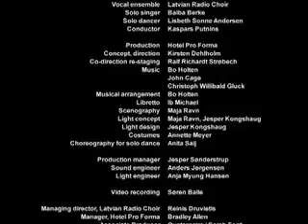Operation : Orfeo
Operation : Orfeo is a musical work that draws on the basic principles of visual art. A reconceptualisation of the opera genre. Causal and dramaturgic sequence in libretto and music is replaced by a series of tableaux and compositions informed by purely visual and auditive principles rather than by dramatic modes of narration. The performance is a visual interpretation which comes to rediscover the basic elements of traditional opera.

The myth about Orpheus' journey to the underworld is not retold in a direct way. Rather, it serves as a dramaturgical device with the classical division of the myth into three parts informing a series of images translated into a contemporary scenic language. It hints at the mythic narrative without ever illustrating it. The three parts correspond with the stages in which the events of the mythic narrative unfold: the descent, the ascent and the loss - visualised in images of light and shadow, flat surface and depth.

The libretto is a sensuous flow of words performed as symphonic a capella singing. Like a glowing poem it dives into the fluid, colourful and shady underworld of the ocean to re-emerge at the Roof of the World in the middle of a death cult being performed.

The music of the performance creates a play of difference through oppositions that entice and illuminate each other: the tenuous and the voluminous, the sporadic and the unifying, the soloist and the chorus.

The performance is simple like a surgical incision and complicated like major surgery.